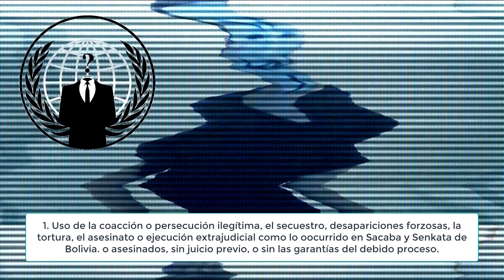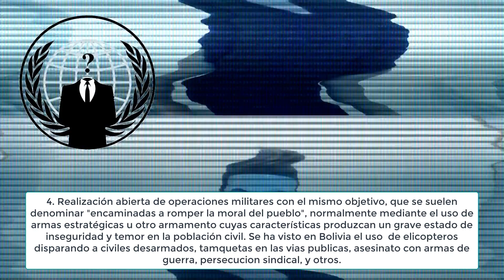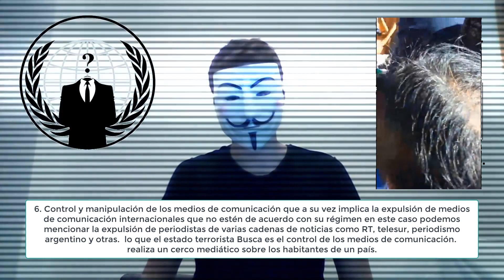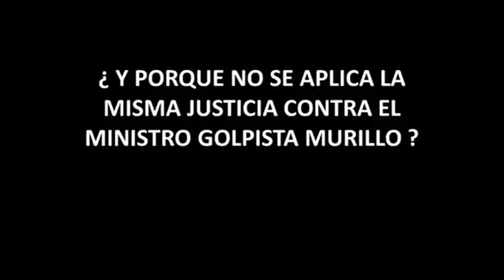BOLIVIA. TERRORISMO DE ESTADO EN BOLIVIA NUEVE RAZONES - DERECHO CONSTITUCIONAL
Análisis de las características conceptuales de un estado terrorista en el marco del derecho constitucional. El terrorismo de estado busca sembrar el terror en la sociedad a través de diferentes técnicas y métodos; con el uso del fuerza publica. La violación a los derechos humanos, el asesinato de civiles con armas de guerra, la militarización de zonas de oposición, etc. La desaparsion forzada y su falta investigación por parte de jueces y fiscales son otra de  sus características.